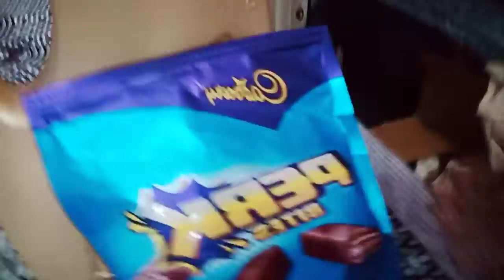my amazon order amazon se aa gaya dikhate hai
directed by farhan produce by farhan